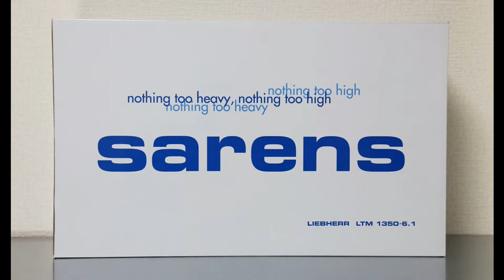LIEBHERR LTM1350-6.1 SARENS 중장비모형 350톤크레인모형 mobile crane model クレーンモデル 사렌스모형 립헬크레인모형 장난감크레인차 WSI모형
WSI사 1/50스케일의 크레인모형입니다.